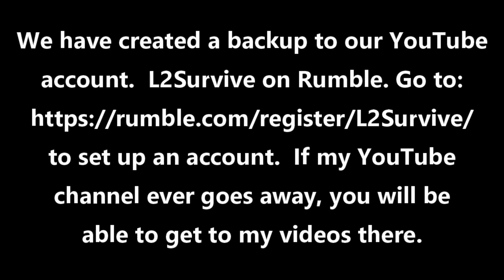Before the Tour 1 - Back to Eden Garden Tour AUG 2020 - L2Survive with Thatnub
Back to Eden garden tour Aug 2020.  Paul Gautschi takes us on a tour of his Back to Eden garden.  Before the tour, he talks about tree mulch, seaweed, using dogs to keep deer out of the garden, why his apple trees look like they do, and growing under your trees.

Rumble Account We have a mirror account on Rumble just in case we get kicked off youtube.  Set up an account using the link above.  It is going to take a while to upload all of my videos to this account but it will be a complete backup to this account.

It really helps with the ranking so other people will see it.